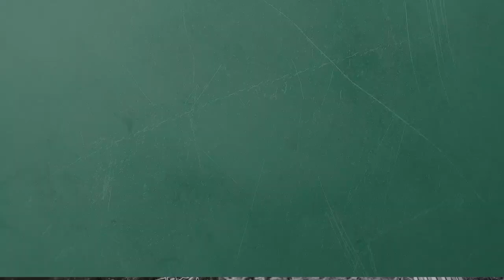Small Town Life 2020 Episode 5! "Giant Antelope runs in from 1500 yards to 40 Yards on a waterhole!"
Small Town Hunting Loves Montana! Cody gets his chance at his largest antelope to date! There is nothing better than hunting a waterhole and watching one run in from 1500 yards into bow range!

We also stream on Roku, Waypoint TV, Hunt Channel, Sportsman Channel, and local Mississippi broadcast stations throughout the state.